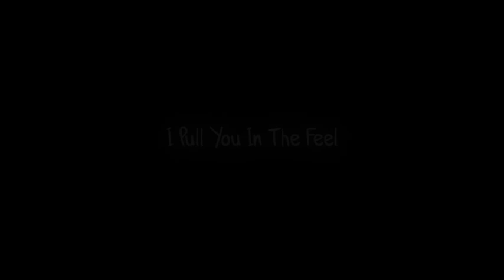mentahan lirik lagu 30 detik viral tik tok (chord overstreet) you lock yourself in the bathroom song